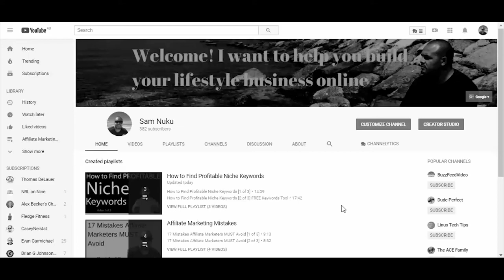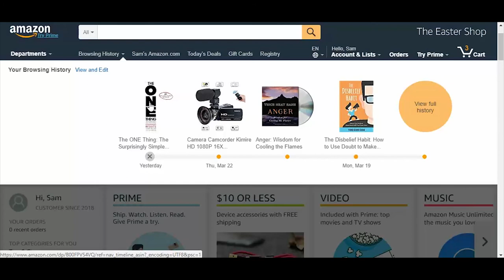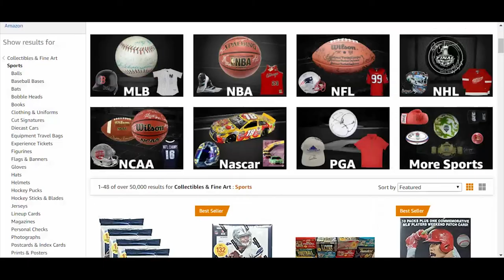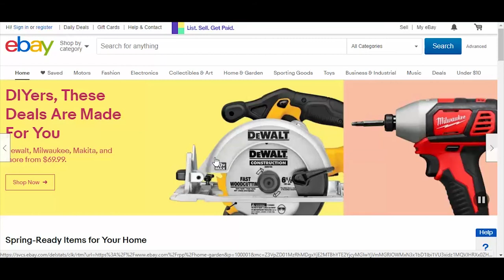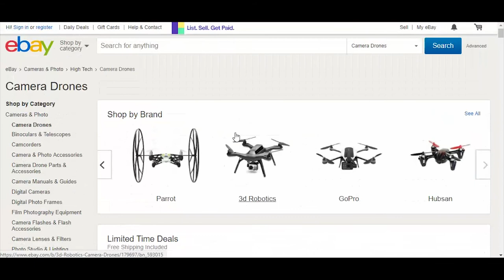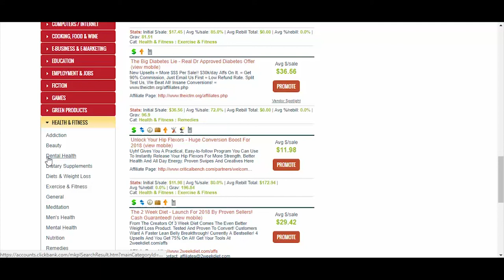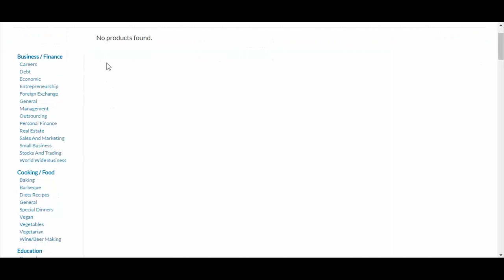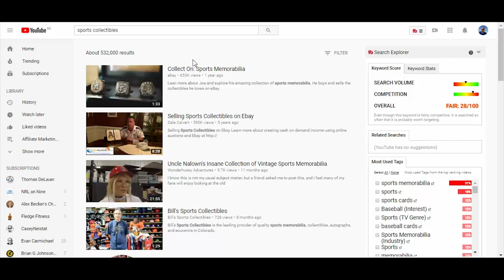How to Find Profitable Niche Markets [2 of 2]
How to Find Profitable Niche Markets [2 of 2]!  Want to learn how to make $10K per month while we do all the hard work for you?

In this video I want to show you my 3 way's of uncovering Profitable Niche Markets;

1. Amazon
2. Clickbank
3. eBay

I walk you through step by step on How to Find Profitable Niche Markets utilizing these giants who've already spent hundreds of millions of dollars uncovering profitable niches for YOU!